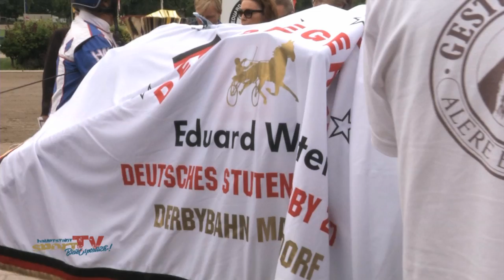122. Deutsches Traber-Derby Mariendorf I Tag 7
Das absolute Highlight des 7. Tages beim 122. Deutschen Traber-Derby war ohne Zweifel das Derby-Rennen der dreijährigen Stuten. Doch auch das Rahmenprogramm ließ kaum einen Wunsch unerfüllt.